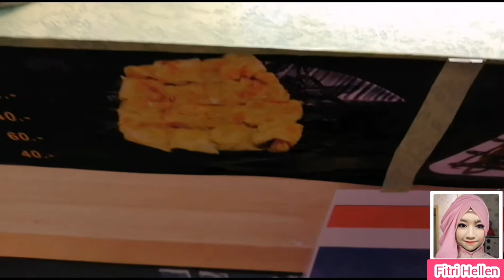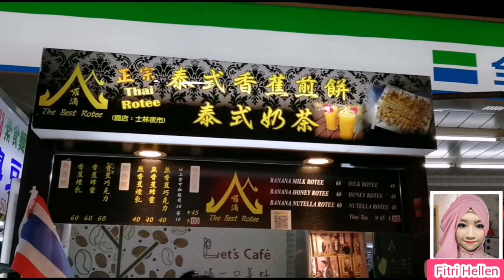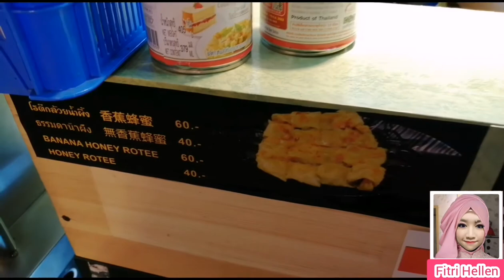Banana Nutella Rotee || Nikmatnya jajanan Ala Thailand || Thai Rotee